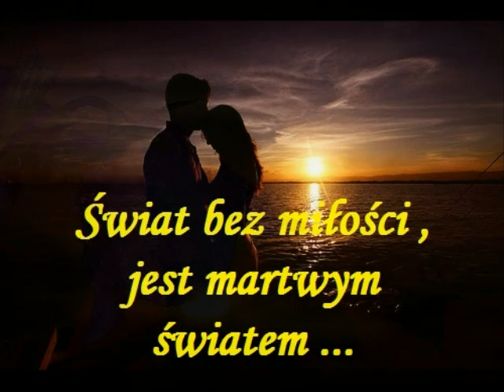Czekając na miłość ...